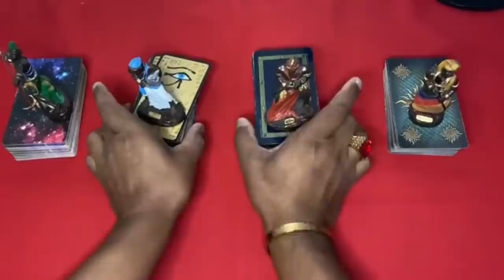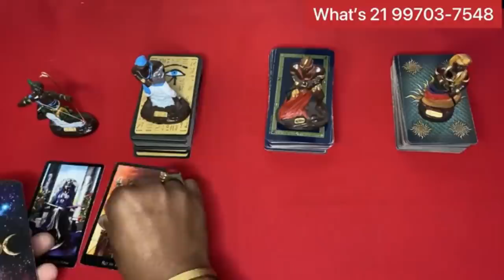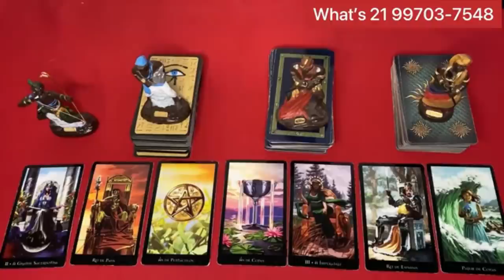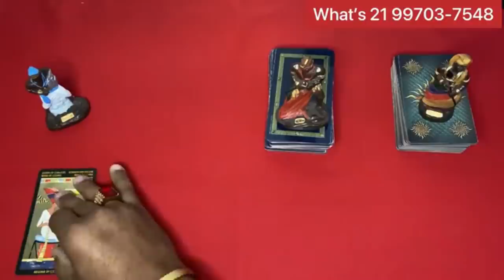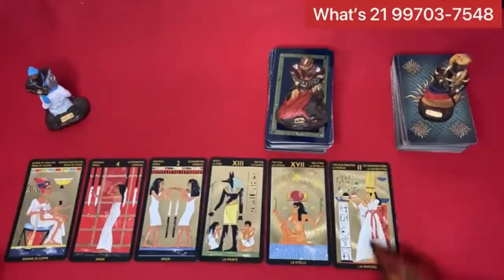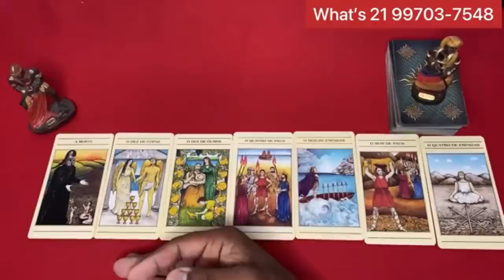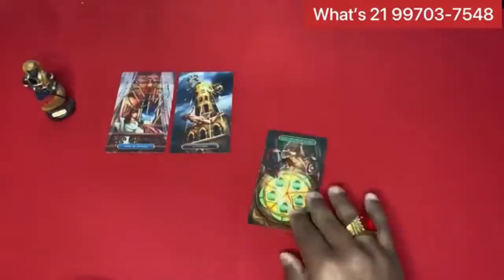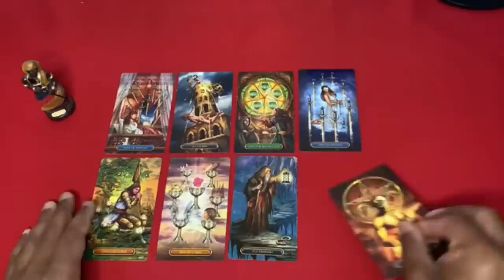ELE HOJE EM RELAÇÃO A VOCÊ! !!💘 [ Tarot Responde ] Tarô [Tarô ] Tarot